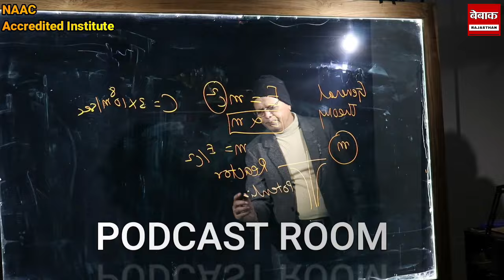विपक्ष के हमलों का जवाब देने के लिए विधायक दल बनाएगा प्लान , Meeting से Kirori Meena क्यों गायब